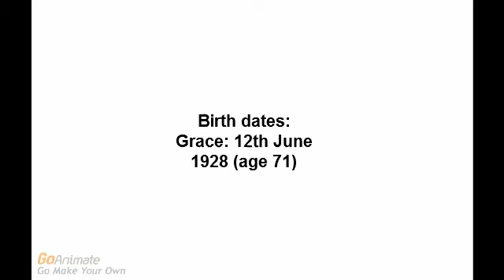Episode 01:07/007: Let's Get Mature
Lily finally ends her 11 year reign of terror